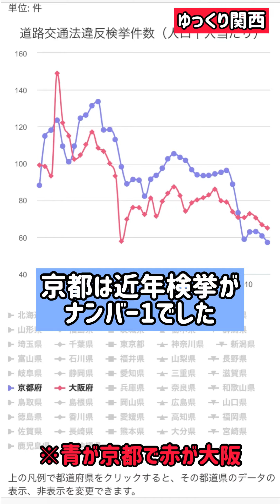日本一運転が荒い京都‼️ドラレコ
ドラレコの京都民の運転を集めました^_^